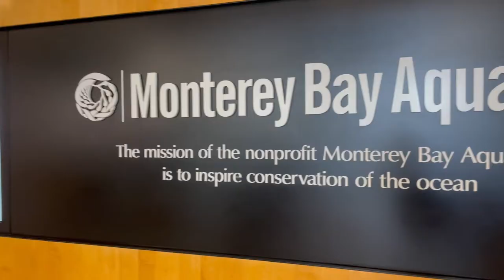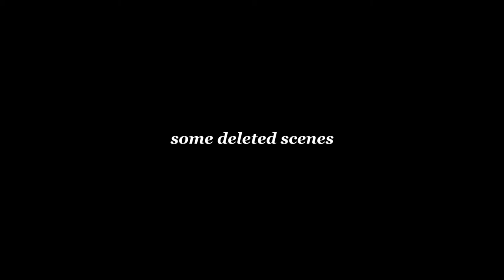北加州灣區｜致力於水獺保育的水族館｜Monterey Bay Aquarium｜看魚實在太療癒了～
今年美國國慶日假期沒什麼安排，和姊姊、姊夫一起去Monterey看海獺和水母，度過了放鬆的一天😌😌😌
最近Monterey Bay Aquarium正在募資中，大家可以到這裡看海獺們日常的療癒直播
[CC available] Turn on subtitles for the english version!